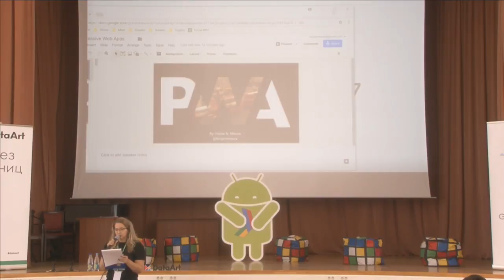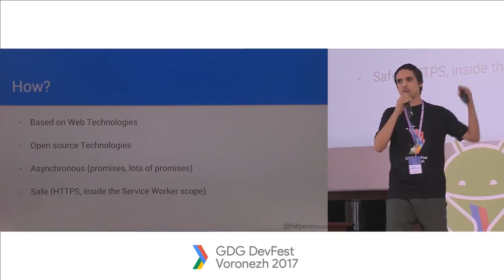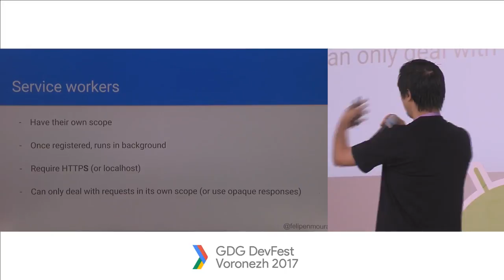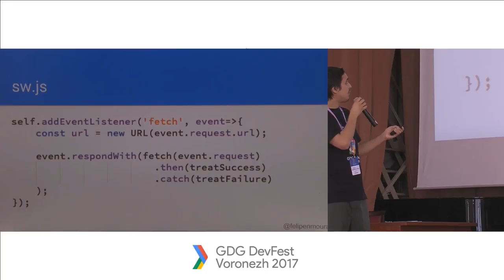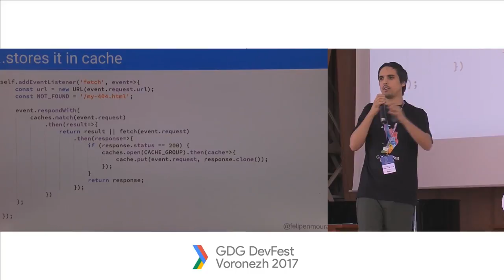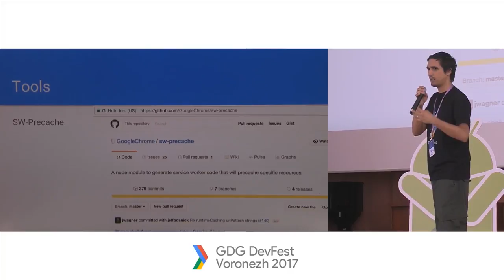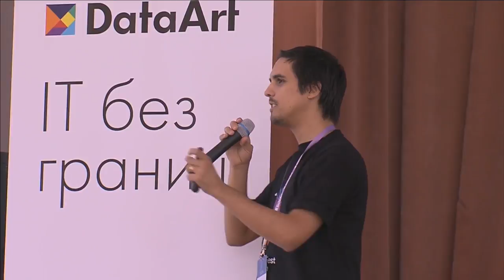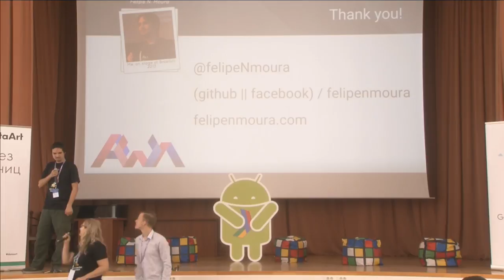«PWAs and the Future of User Interaction». Felipe Nascimento de Moura, Google Developer Expert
SPEAKER: Felipe Nascimento de Moura, CTO, Nasc, Google Developer Expert in Web Technologies (Porto Alegre, Brazil).

PWAs (Progressive Web Apps) are going to change (and are already changing) the way users interact with the web... and with their devices! By the end of the talk you will see how we can offer offline support for our pages and web apps, how to use redirects and deal with HTTP issues, and how to offer a better interaction for users when their internet is slow or unstable. Yes, there will be tons of CODE! It's a very technical talk and is very focused on service workers, but it also shows the other technologies involved in PWAs. The presentation will cover a step-by-step of the most useful features and possibilities that service workers bring us, and we’ll also talk about the theory and how it works.